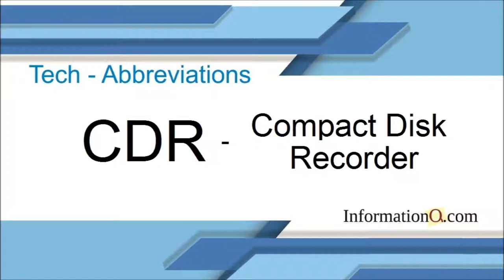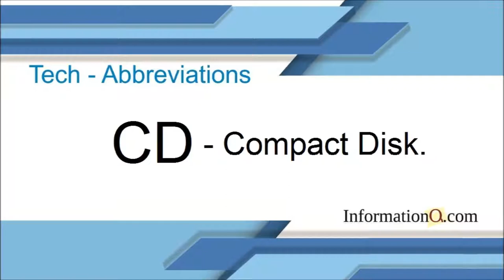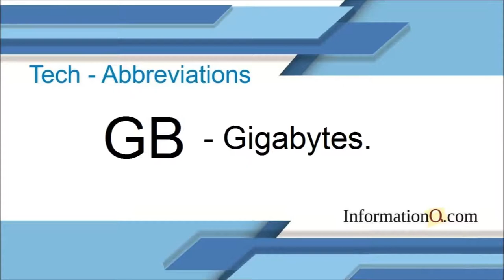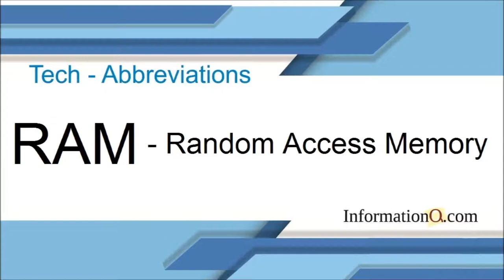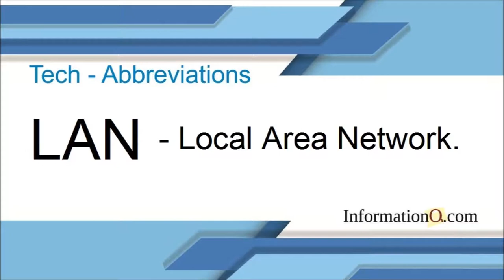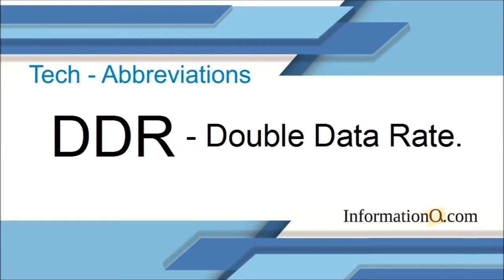Technology Abbreviations | InformationQ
Common Technology Abbreviations for for General Knowledge.